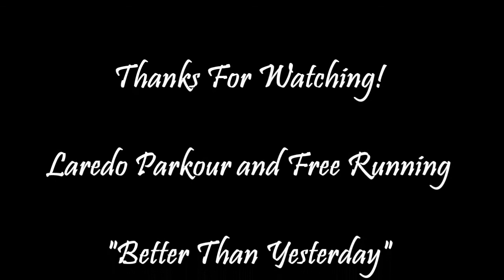Training on January 26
Brown shirt: Frank
Orange shirt: Casper
Green shirt: Johnny G.
Purple Shirt: Mikey G.
Black and Blue shirt: JoshJL_Pk
Lady in Black: Chio
Grey shirt: George

Our motto, "Better Than Yesterday," embodies the attitude of self-improvement.